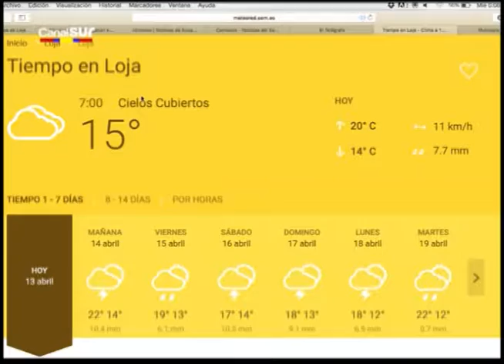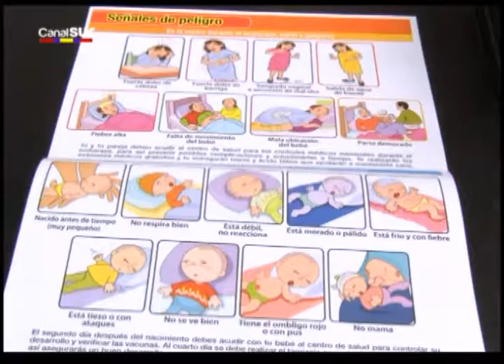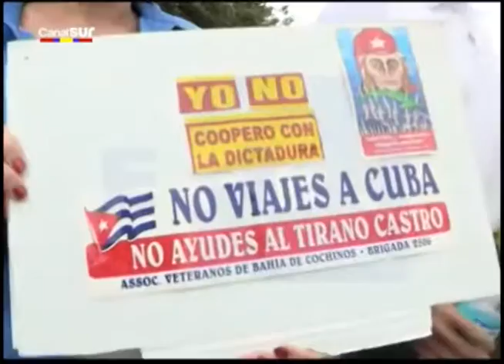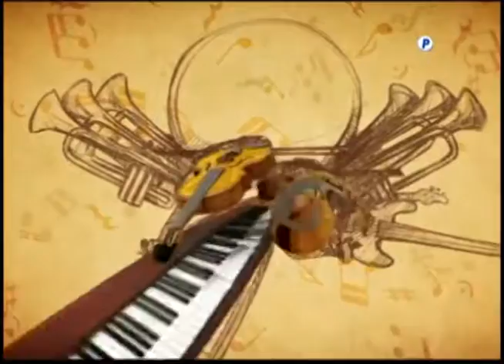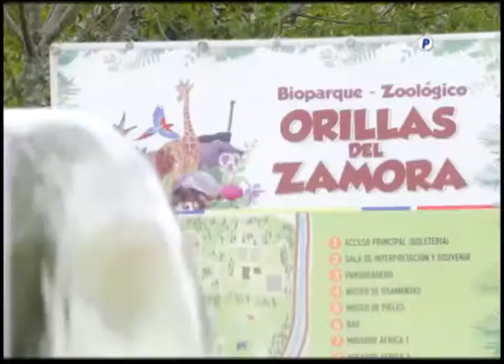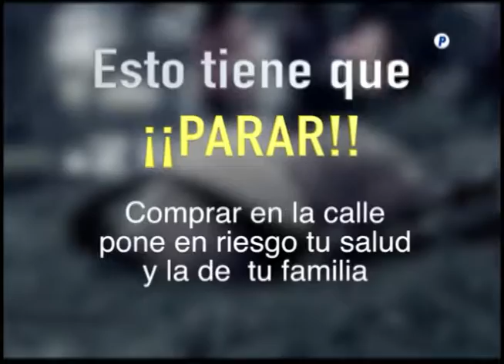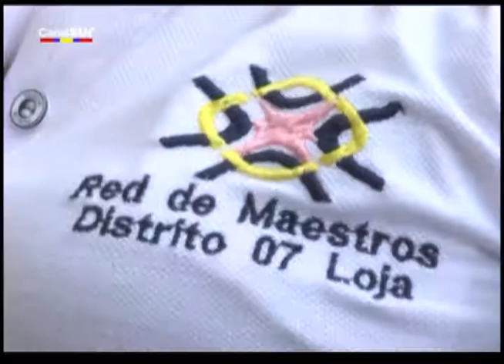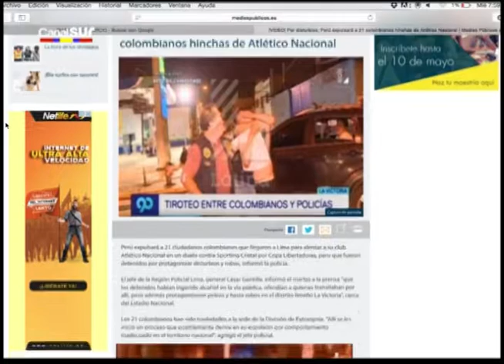Noticiero primera emisión Canal Sur televisión municipal 13-04-2016